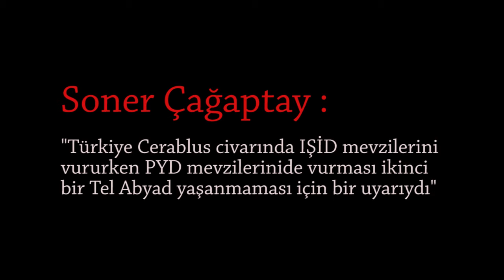"Türkiye'nin İŞİD mevzilerini vururken PYD mevzilerini de vurması bir uyarıydı."